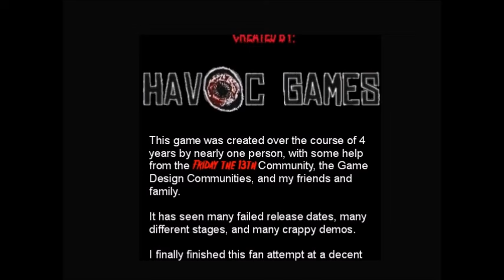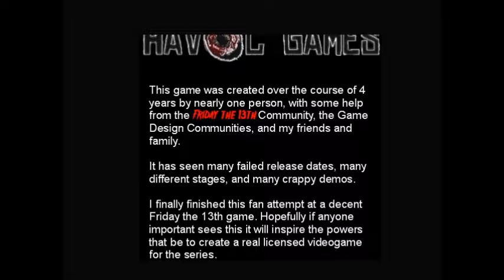FRIDAY THE 13TH - 3D - Complete Walkthrough & Ending - All Costumes - HAVOC GAMES - Horror Slasher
FRIDAY THE 13TH - 3D is a horror game developed by HAVOC GAMES.